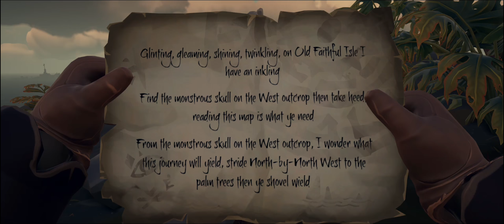Sea Of Thieves - Old Faithful Isle Riddle: Monstrous Skull On The West Outcrop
Sea Of Thieves - Old Faithful Isle Riddle
- Monstrous Skull On The West Outcrop location
"Glinting, gleaming, shining, twinkling, on Old Faithful Isle I have an inkling

Find the monstrous skull on the West outcrop then take heed reading this map is what ye need

From the monstrous skull on the West outcrop, I wonder what this journey will yield, stride North-By-North West to the palm trees then ye shovel yield"
00:00:00 Old Faithful Isle
00:00:41 Monstrous Skull on the West
Pc setup:
Amd Ryzen 1700x
Gigabyte Aorus AX370 Gaming K7
PCS Radeon R9 390 8gb
Corsair Vengeance DDR4 2400 mhz
Samsung Ssd 850 Evo
Sandisk Ssd Plus 480gb
Phanteks Enthoo Pro M SE
Corsair TX750 Psu